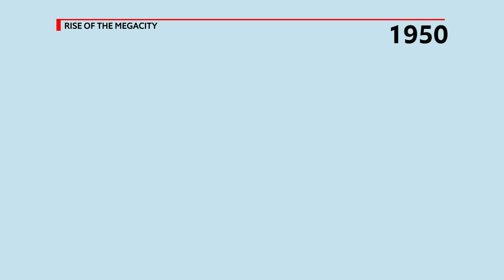Urbanisation and the rise of the megacity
Urbanisation is happening faster today than at any time in history. By 2030 nearly 9% of the global population will live in so-called megacities—cities with more than 10m inhabitants.

In 1950 New York and Tokyo were the only so called megacities; cities with more than 10m inhabitants.

By 1980 these were joined by Mexico City, Sao Paulo and Osaka.

In 2010 there were over 20 megacities spanning almost every continent.

Today, there are 32 megacities.

Urbanisation is happening faster than at any time in human history. Asia accounts for over half of today's megacities. By 2030 nearly 9% of the world's population will live in 41 megacities. But it's in Africa where some of the most rapid urbanisation will take place in the future.